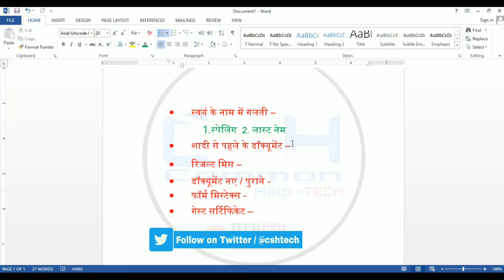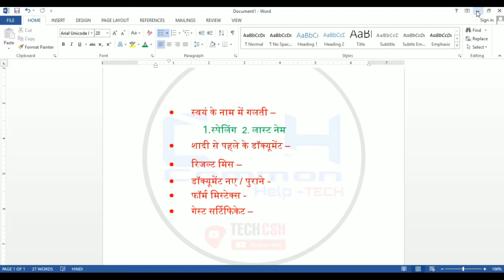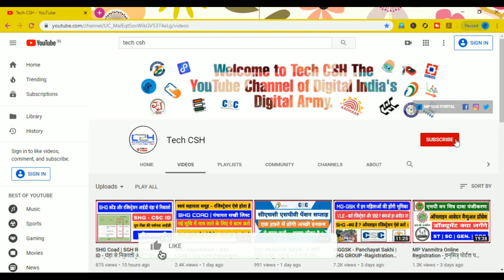Varg 1 | Varg 2 - Document Verification | Document Correction | Counseling - Full info.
VEDIO ABOUT :
In this video of today, friends we are talking about - Madhya Pradesh Teacher Recruitment class - 1, and class - 2 document about Mistake / deficiency as well as the solution to the problem - so subscribe if friends are new on the channel , Like the video, like it, and share the video with your friends, thank you .

CHANNEL ABOUT :
Welcome to TECH CSH ! Through this channel, you are given information about the online application of MP Online and Common Service Center and other portals, as well as the solution of technical problems with other government planning vacancies, through this channel in a practical way, through this channel you will be given video Will be shown in.

tech csh
csh
shikshak bharti
vyapam
mptet result
document verification
peb
study time and exam analysis
vyapam exam analysis
Varg 2 counseling date
varg 2 document name mistake
varg 2 document verification
varg 2 old cast certificate
varg document verification
varg 2 dicearation
varg 2 2020
varg 2 choice filling
mp varg 2 teacher
varg 2 document surname
varg 1 document mistake
varg 1 document verification